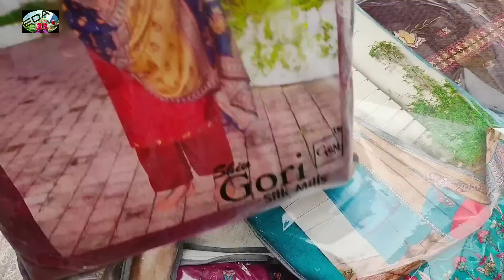साल के आखिरी दिन जम कर खरीदारी हुई इंद्रलोक में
inderlok Market location video
इंद्रलोक मार्केट में दुकानों की लोकेशन जानिए सिर्फ 3 वीडियो में।

Inderlok Thursday Weekly market delhi
Inderlok Market latest videos👇👇👇Click to watch

दोस्तों इंद्रलोक में हर वीरवार के दिन पटरी बाज़ार लगता है।यहां दूर दूर से लोग खरीदारी करने आते है।यहां आपको बच्चों के कपड़े,साड़ियां, सूट,कांच का सामान, लहंगे,जैकेट,जूते और घर की सारी जरूरत का सामान जैसे परदे,तौलिए,कंबल,रजाई, मैट,चादर,कालीन, सोफ़ा कवर मिल जाता है।यहां पहुंचने के लिए आपको इंद्रलोक मेट्रो स्टेशन पर उतरना होगा उसके नीचे से ही ये मार्केट शुरू हो जाता है।इंद्रलोक मार्केट सिर्फ वीरवार के दिन लगता है।

Inderlok Thursday weekly market

Day-Thursday
Metro station- inderlok metro station